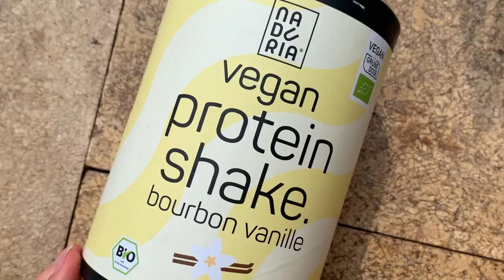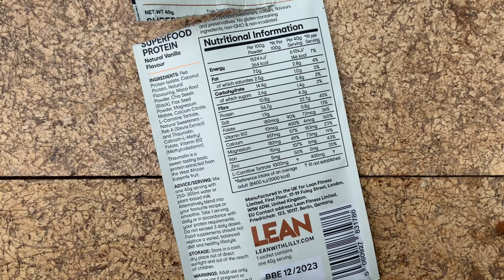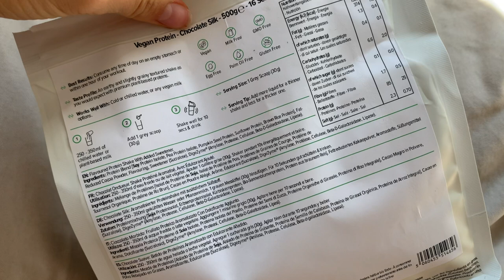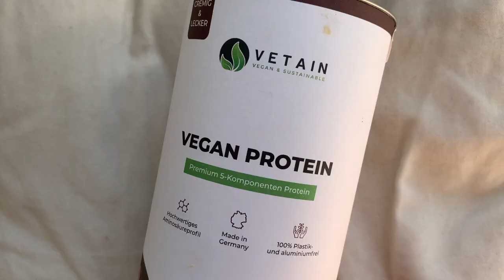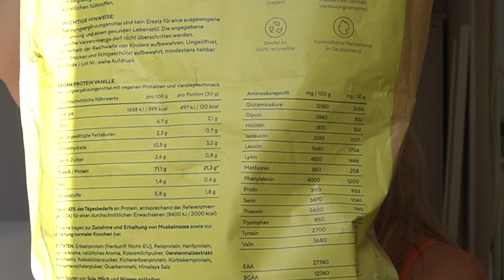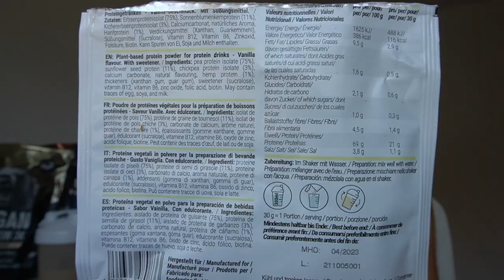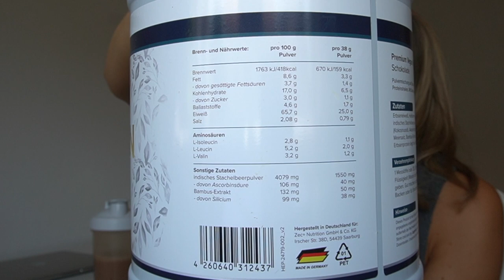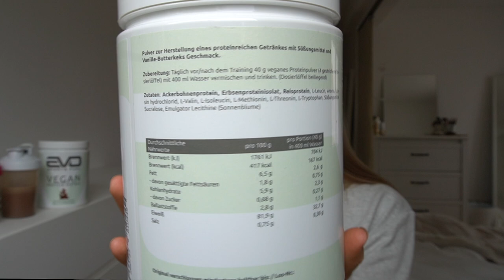VEGAN PROTEINPULVER TEST ( Esn, More, Evo Sportsfuel, Rocka, Tropeaka, Drogerie,...) // annrahel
Ergänzend zu meinem ersten veganen Proteinpulver Test bekommt ihr heute einen zweiten Teil mit vielen weiteren, neuen Marken in Schoko und Vanille.
Wir analysieren die Zutaten, Nährwerte, Preis, Konsistenz und natürlich den Geschmack!

Hier könnt ihr zu den Marken springen die  euch interessieren:
Drogerie:
 • Naduria (1:59)
 • Purya (3:57)
International:
 • The Protein Works (6:32 & 12:49)
 • Lean (Lily Sabri) (7:58 & 13:53)
 • Tropeaka (Sarahs Day) (9:32 & 15:14)
Natürlich
 • Sun Warrior 15:54 & 19:13
 • Vetain 17:57 & 20:06
 • Sunday Natural 22:07
 • True Nature  21:17
„Klassisch“
 • Nu3 24:23 & 28:01
 • Rocka Nutrition 25:13 & 28:27
 • Foodspring 26:42
 • More Nutrition 29:11 & 31:36
 • ESN 30:38
 • Zec+ (Sunny Knows) 32:23
 • Prozis 33:35
 • Evo Sportfuel 36:10

Dieses Video steht nicht in Kooperation mit den gezeigten Marken.